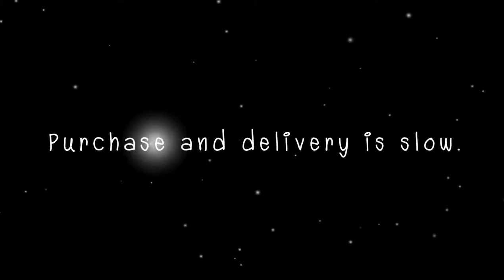BKS Gamestore ENG